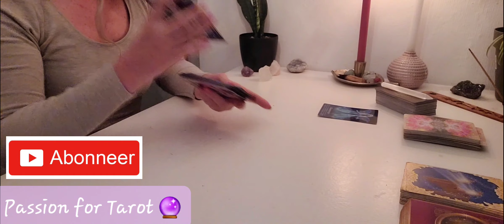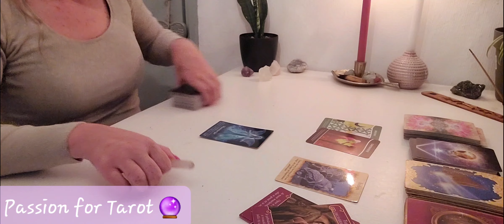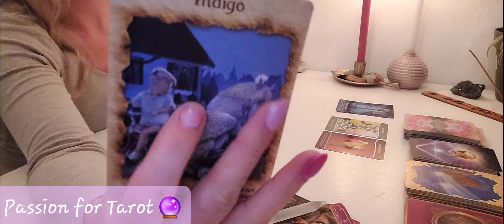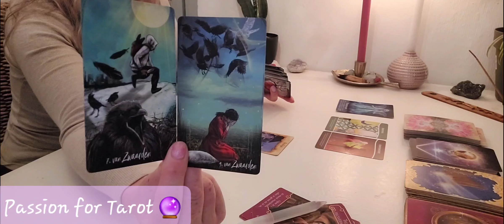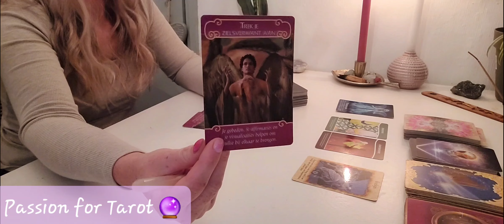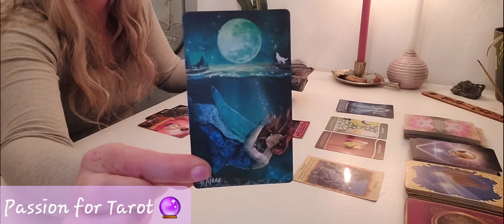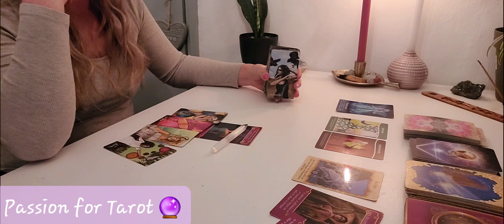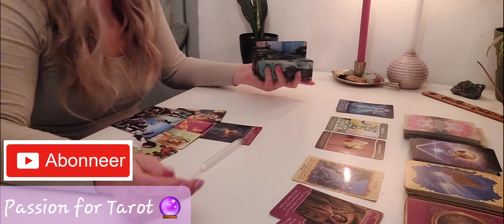♓️ Vissen Oktober 2022 💖 bevrijd jezelf ✨️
Liefs Kelly 💖

Spiritueel life-coach, Klokkenluider
Bewustwordings-coach, Godin Ervaringsdeskundige, Tarotiste
🔰 Donaties storten op rekeningnummer NL89ABNA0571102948 tnv KE Bezemer 🙏🏼

Momenteel bied ik alleen geschreven lezingen aan!

het onderwerp kan zijn bijvoorbeeld liefde, carrière, zelfinzicht, familie, vriendschappen, spirituele ontwikkeling.

- 1 onderwerp lezing bestaat uit tarot en orakel. Hierin kun jij al jouw vragen betreft het onderwerp stellen.
Deze lezing kost € 20,-

- 2 onderwerpen bestaat uit tarot en orakel. Hierin kun je al jouw vragen stellen betreft de onderwerpen.
Deze lezing kost € 35,-

- 3 onderwerpen bestaat uit tarot en orakel. Hierin mag je al jouw vragen stellen over de onderwerpen.
Deze lezing kost € 55,-

- 4 of meer onderwerpen bestaan idem uit tarot en orakel. Ook in deze lezing mag je mij al jouw vragen stellen.
Deze lezing kost € 75,-

Voor een uitgebreide geschreven lezing met meerdere (vanaf 2) onderwerpen gebruik ik verschillende orakel sets en uiteraard tarot. Je ontvangt dan de legging uitgewerk in een word document en de bijbehorende foto's in je mail. De lezing dient voor ontvangst te worden voldaan!

Voor de lezing heb ik jouw geboortedatum en volledige namen nodig en eventueel de geboortedatums en voornamen van de betreffende personen.

ik ben momenteel NIET beschikbaar voor face to face of opgenomen video lezingen!